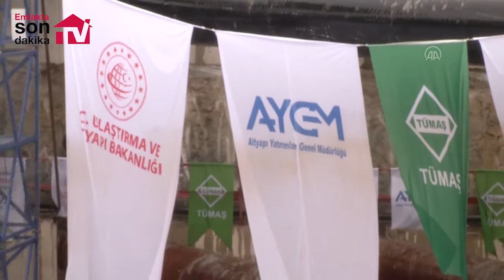Bakan Karaismailoğlu: "Gebze OSB-Darıca Sahil Metro hattımız Marmaray'a da bağlanacak"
Ulaştırma ve Altyapı Bakanı Adil Karaismailoğlu, “Gebze OSB-Darıca Sahil Metro Sistem Hattı TBM Kazı Başlangıç Töreni”ne katıldı.